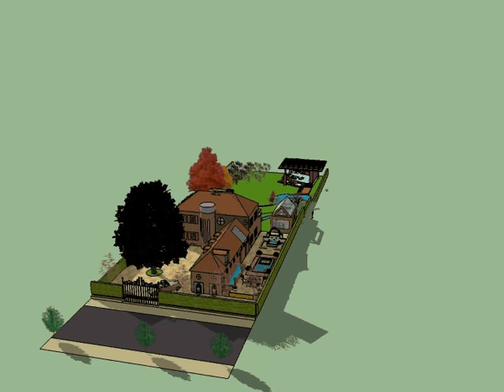Sketchup Workflow of an old red historical mansion in Charlottendlund - Grand Design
Sketchup Mansion 2012 - "Transformation" of an old red historical charming mansion in Charlottendlund in Nordsjælland inspired by Grand Design

Grand design